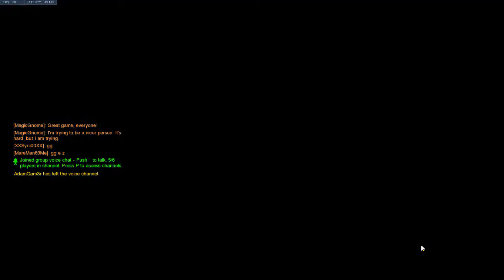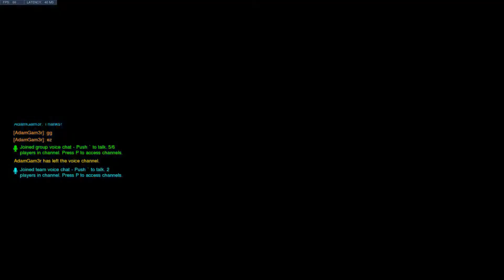Overwatch: Nothing Bad's Happening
(Re-uploaded due to quality problems)

Until you're caught in an open field. And Andrea gets a bit of audio lag problems, but comes back normal shortly. Enjoy!